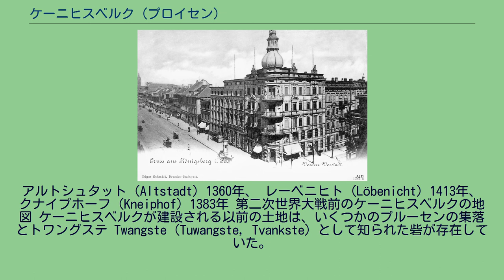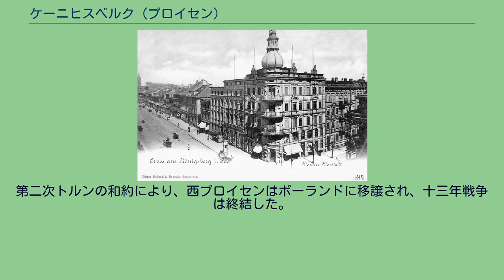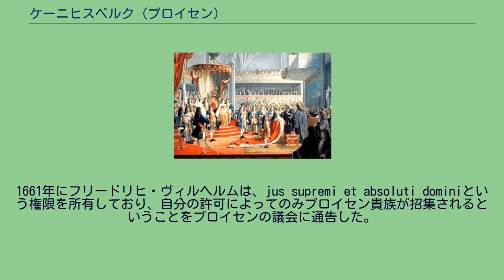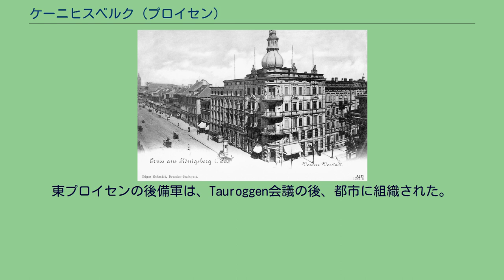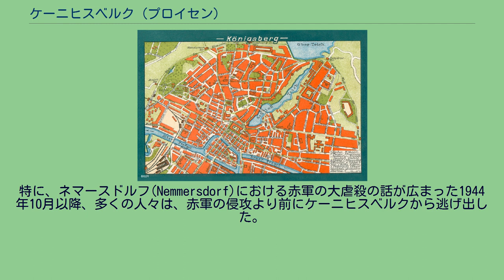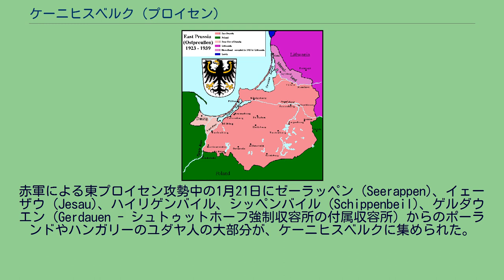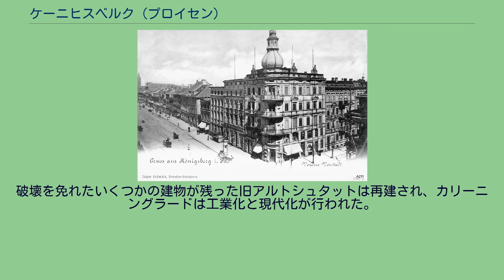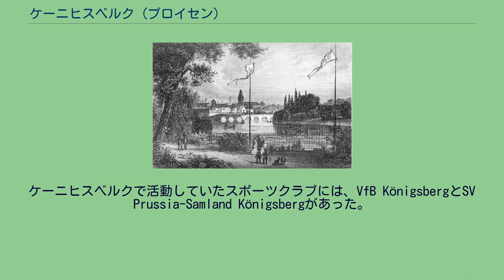ケーニヒスベルク (プロイセン)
ケーニヒスベルク（ドイツ語: Königsberg, 公式表記：Königsberg (Pr)）は、中世後期から1945年まで東プロイセンの中心であった都市。
ドイツ語で「王の山」という意味がある。
現在はロシア連邦のカリーニングラードとなっている。
北方十字軍の時代、1255年にザームラント半島の真南のプレーゲル川河口にドイツ騎士団によって建設され、ボヘミア王オタカル2世を記念して名付けられた。
街は、ドイツ騎士団国、プロイセン公国、東プロイセン州の首都となった。
バルト海の港は、ドイツの文化的中心地へと発展していった。
リヒャルト・ワーグナー、イマヌエル・カント、E.T.A.ホフマン、ダフィット・ヒルベルトなどの著名人の住居もあった。
ケーニヒスベルクは第二次世界大戦中の1944年の連合国軍が行った空襲により相当の被害を被り、赤軍との戦い（ケーニヒスベルクの戦い）に敗れ、陥落した。
ポツダム宣言によりケーニヒスベルクを含む東プロイセンの北半分はソビエト連邦に併合、ドイツ人は追放され、その後主にロシア人が入植した。
その後短期間、「キョーニクスベルク」 Кёнигсберг (Kyonigsberg) というようにロシア風の名称となり、時の最高会議幹部会議長ミハイル・カリーニンにちなんで、カリーニングラードと改称された。
現在のカリーニングラード州州都である。
ケーニヒスベルクを構成していた3つの都市の紋章。
アルトシュタット (Altstadt) 1360年、 レーベニヒト (Löbenicht) 1413年、 クナイプホーフ (Kneiphof) 1383年 第二次世界大戦前のケーニヒスベルクの地図 ケーニヒスベルクが建設される以前の土地は、いくつかのプルーセンの集落とトワングステ Twangste (Tuwangste, Tvankste) として知られた砦が存在していた。
1255年のドイツ騎士団によるプロイセンのサンビア族征服の折、トワングステは破壊され、「Conigsberg」として知られる新しい要塞が建設された。
この要塞の名の由来は、北方十字軍の時代に最初の要塞の費用を支払ったボヘミア王オタカル2世に敬意を表して、そこを「王の山」（羅: castrum Koningsberg, Mons Regius, Regiomonti）を意味する「Conigsberg」と名付けたことによる。
この新しいケーニヒスベルク城の周り（ヴィストゥラ潟からおよそ7kmの地点）に、プレーゲル川に沿ってアルトシュタット（旧市街）、クナイプホーフ、レーベニヒトという三つの街が作られていった。
アルトシュタットは1256年、Steindamm（今のレーニン大通り Leninprospekt）に建設され、クナイプホーフはプレーゲル川の同名の中州（今のカント島 Kant）で発展した。
その二つの街の東方に城池 (Schlossteich) と新プレーゲル川とで囲まれたレーベニヒトがあった。
ドイツ騎士団はザムラントの征服を強化し、異教徒のリトアニア大公国に対する遠征のための基地としてケーニヒスベルクを使用した。
1262年-1263年のプロシアの反乱での攻城戦にさらされたケーニヒスベルクは、リヴォニア騎士団により解放された。
アルトシュタットは反乱によってプルーセンに破壊され、城下の低地に再建された。
その後、1286年にアルトシュタットはクルム法を授かって都市となり、1327年にクナイプホーフもその法を授かった。
ドイツ騎士団国の中でケーニヒスベルクは、騎士団の重要な管理的立場にある者の一人である元帥の居住地であった。
街は、教皇使節モデナのグリエルモによってプロイセンを4つの司教区に分けたものの1つ、ザムラント司教区の司教座が置かれた。
プラハのアダルベルトはケーニヒスベルク大聖堂の主たる守護聖人となり、街のランドマークとしての大聖堂はクナイプホーフに位置していた。
1340年にケーニヒスベルクはハンザ同盟に加わり、南東バルト海地域の重要な港に発展していき、プロイセン、リトアニア大公国、ポーランド王国の商品を取り扱っていた。
年代記作家デュースブルクのペーターは恐らく、1324年-1330年に「Chronicon terrae Prussiae」を編纂したと推測される。
1348年のストレヴァの戦いでの、リトアニア人に対するドイツ騎士団の勝利後、騎士団長ヴィンリッヒ・フ...